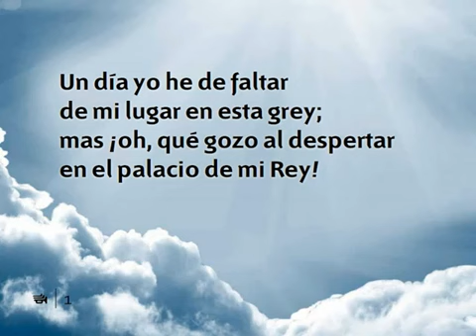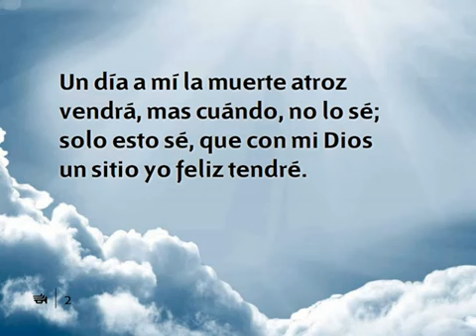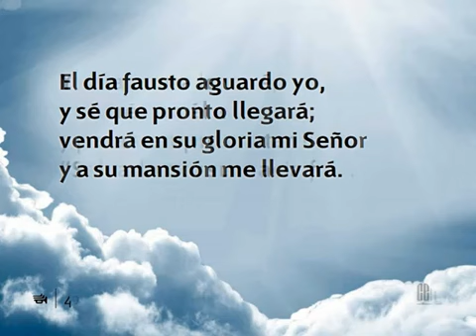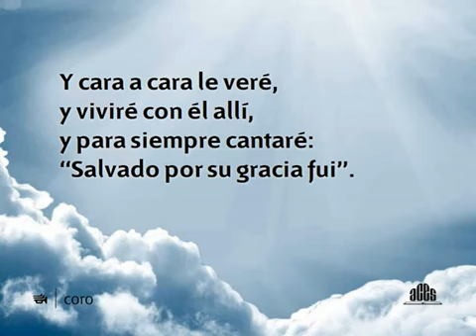326 Un dia yo he de faltar - Nuevo Himnario Adventista